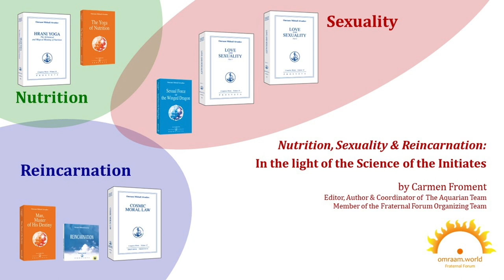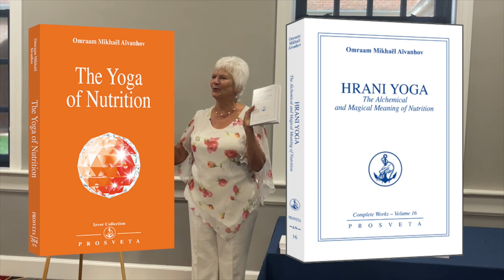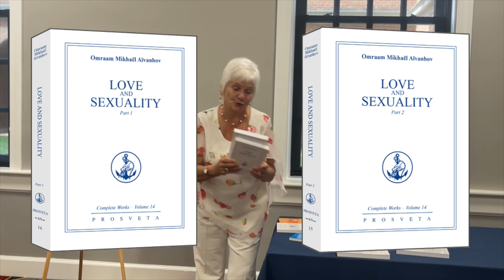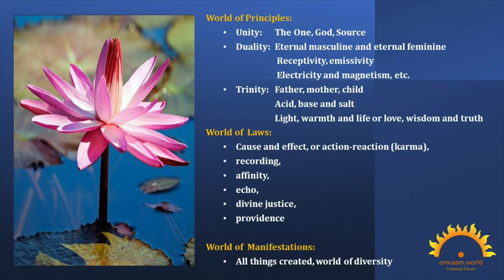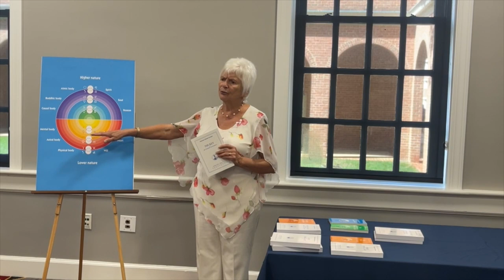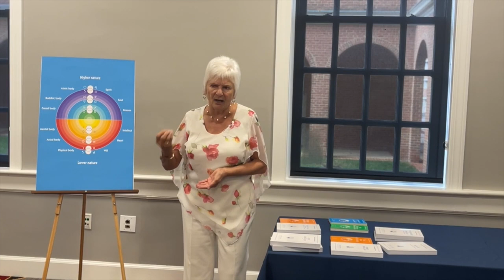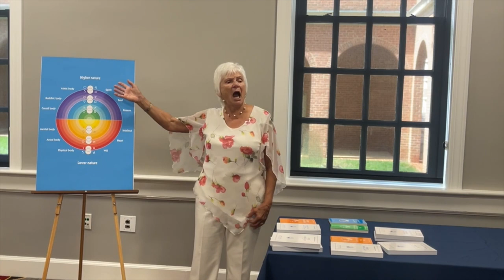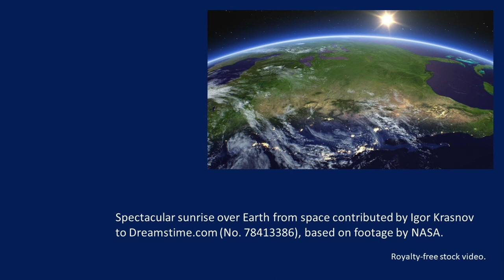Nutrition, Sexuality & Reincarnation by Carmen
Carmen Froment is Editor, Author and Coordinator of The Aquarian Team She lives in Canada, teaches Paneurhythmy and works to spread the light of the Teaching of Master Omraam Mikhaël Aïvanhov.

This video is based on a talk given on November 8, 2023, at the 2023 Pathways Expo and Workshop The original talk was titled “Science of the Initiates in the light of the Age of Aquarius: Nutrition, Sexuality and Reincarnation.

These three topics concern each and every one of us. She examines the topics in the light of the Teaching of Master Omraam Mikhaël Aïvanhov. Emphasis is on applying these insights to prepare ourselves for the coming solar civilization in line with the energies of Aquarius.

Carmen was trained in the USA as a yoga teacher. She discovered the esoteric teaching of Master Omraam Mikhaël Aïvanhov in the 1970s. She then integrated the practical methods of his Teaching while continuing her airline career. See her interview from Lilou Mace's Web TV Now co-author of three books, she is a motivational speaker and teaches the sacred dance called Paneurhythmy.

Books mentioned and resources related to this talk:

On Nutrition:________________________________________

This is not a dietary handbook. In fact it has little to do with diet. Omraam Mikhaël Aïvanhov teaches that our attitude toward nutrition is far more important than what we eat or how much we eat. He restores to the act of eating the mystical significance it attained at the Last Supper. Even the reader to whom this spiritual aspect is foreign will realize that his attitude toward food can lead to a deeper understanding of the relation between man and nature, for nature supplies man with food, and man, if his thoughts and feelings are attuned to nature, becomes capable of extracting from his physical food the subtle elements necessary to the full flowering of his whole being.

On Love and Sexuality: ________________________________________

Sexuality tends to be self-centred. It drives man to seek only his own pleasure, even to the detriment of others. Love, on the other hand, thinks of the other’s happiness above all else. It is based on self-denial and sacrifice: the sacrifice of one’s time, energy and money, even the sacrifice of one’s gratification, for the sake of helping the other, of allowing the other to blossom and develop his full potential. Nothing is more beautiful than love, when you are ready to do without, to give up what you have or what you enjoy. Spirituality begins precisely at the point where love prevails over sexuality, when a human being is willing to wrest something from himself for the sake of another. As long as you are incapable of sacrifice, you will be unable to love.

On Reincarnation: ________________________________________

Reincarnation. A talk by the Master, in English

Belief in reincarnation is one of the cornerstones of morality. As long as human beings are unaware that the law of cause and effect is operative from one incarnation to the next, no amount of sermonizing will persuade them to change their ways. But once they know that the difficulties and trials they encounter in life are the direct result of faults committed in a previous life, not only can they accept them as just, but they start to work for good so as to be sure that their future incarnations will be better.